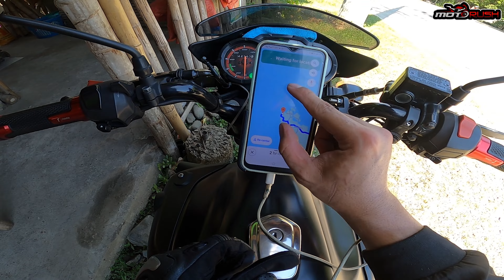RIDE TO BOLINAO PANGASINAN | CAPE LIGHT HOUSE | ROCK FORMATION VIEW BEACH | SEAVIEW BEACH RESORT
Solo Ride to Bolinao Pangasinan, papasyalan natin ang sikat na Rock Formation View Beach, Cape Light House at mag check in sa Seaview Beach Resort tara samahan nyo kami sa motoadventure namin dito sa Bolinao Pangasinan lets go!